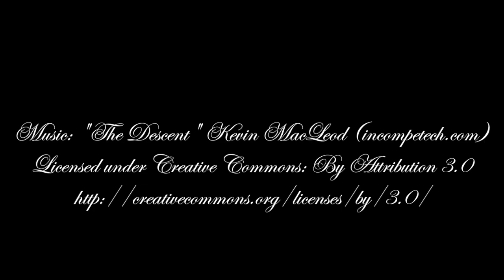Salmon Leaping HD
Atlantic Salmon - Autumn. A short movie without commentary or our opinions. We just loved seeing these wonderful creatures doing what they do.
“Being challenged in life is inevitable, being defeated is optional.”
― Roger Crawford